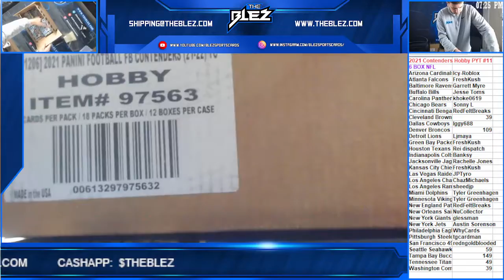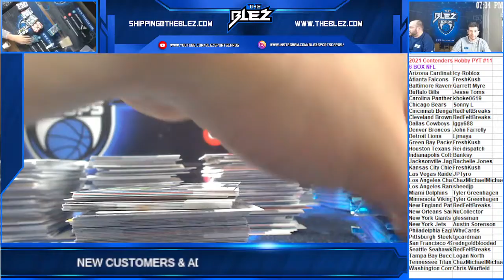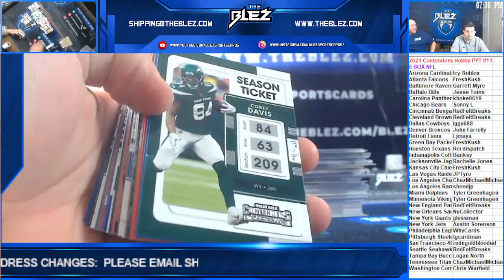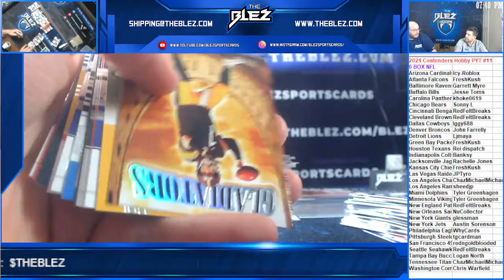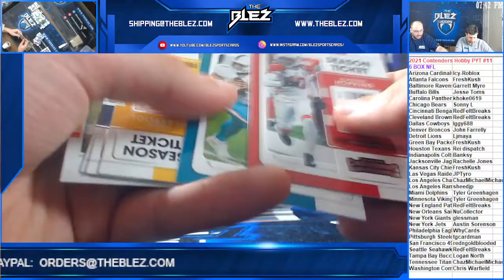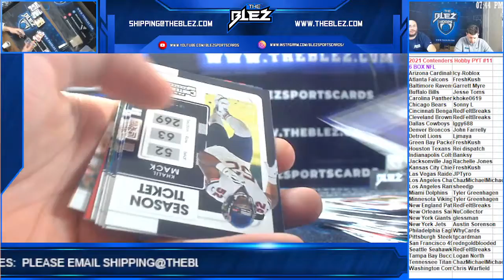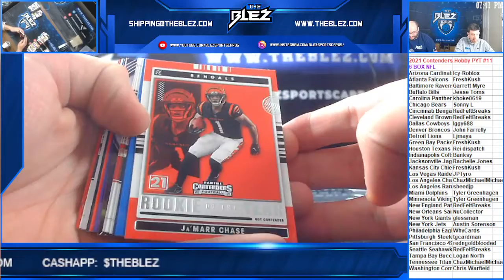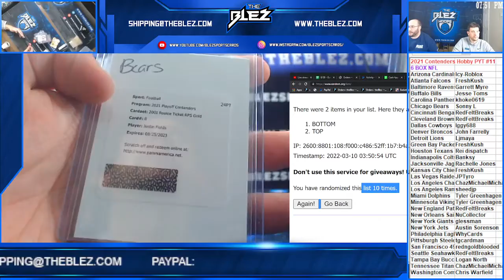2021 Contenders Hobby NFL Half Case PYT #11